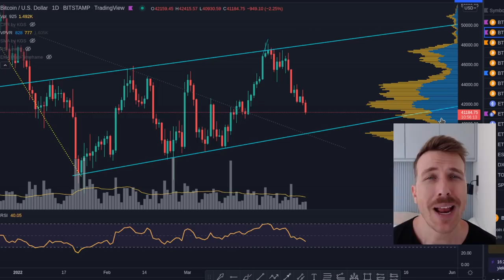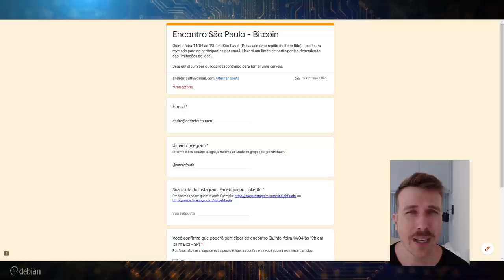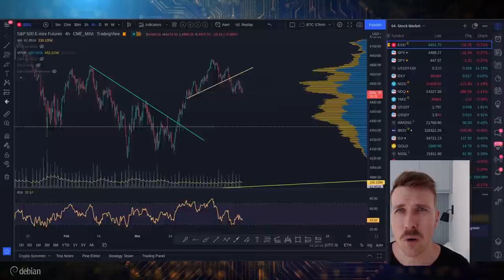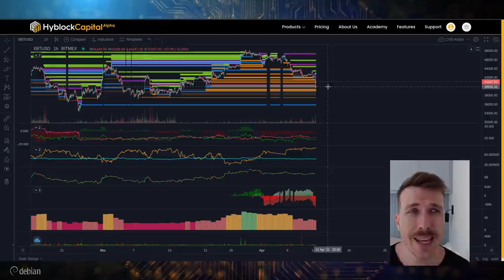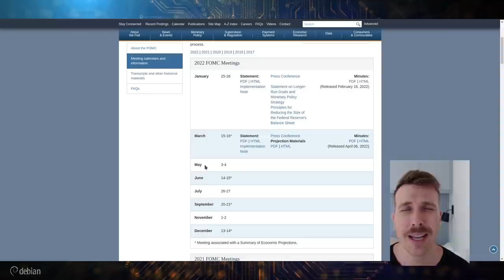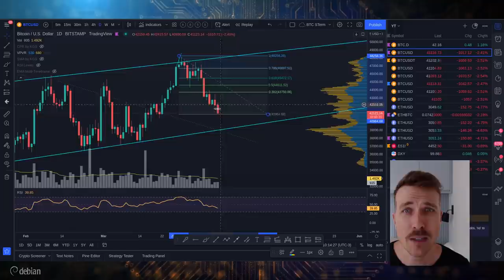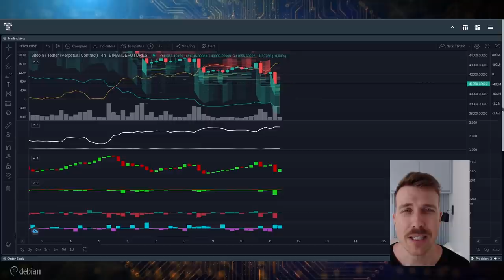BITCOIN NÃO SEGURA E TUDO COMPLICA. [O que fazer...?]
ENCONTRO EM SP: 14/04 às 19H!